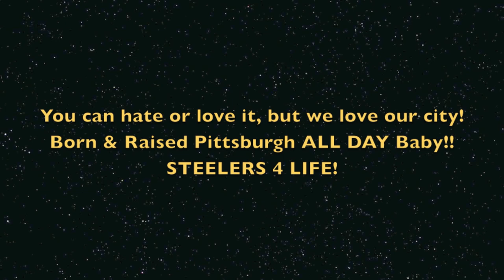VLOG! Game Day in ATL!! Go Steelers!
Hey YouTubers!! OMG! I had so much fun supporting my hometown team The Pittsburgh Steelers in Atlanta! It's crazy how Steelers fans represent on the road. The Georgia Dome looked like Heinz Field!

Follow Kris on IG @izzice

My Clip ins Info:
Texture: Coarse Yaki
Hair Length: 18"
Color: 1b off black